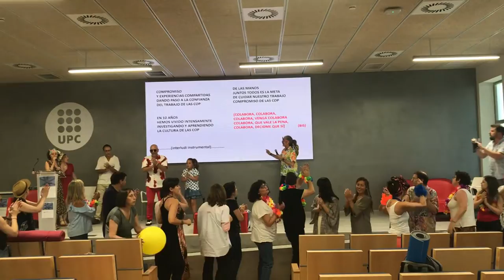10è aniversari CoP Agència de Salut Pública. 2 de 2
Celebració dels 10 anys de les comunitats de pràctica (CoP) a l’Agència de Salut Pública de Catalunya a la sala d’actes de l’edifici de l’Escola d’Enginyeria Besòs Est de la Universitat Politècnica de Catalunya (UPC).